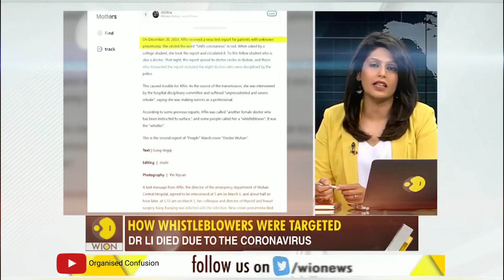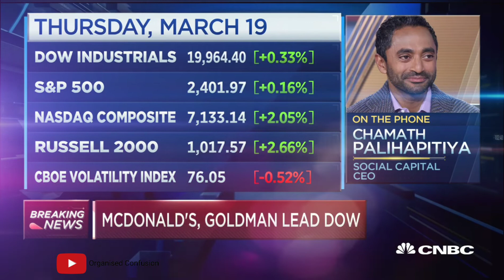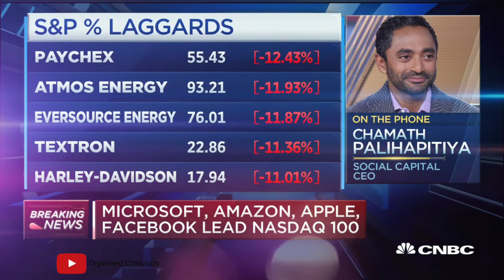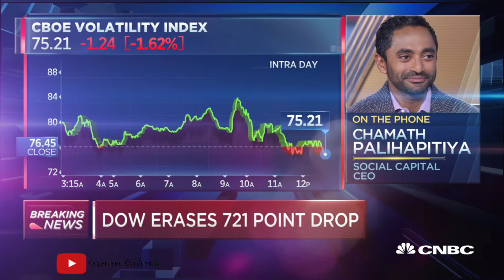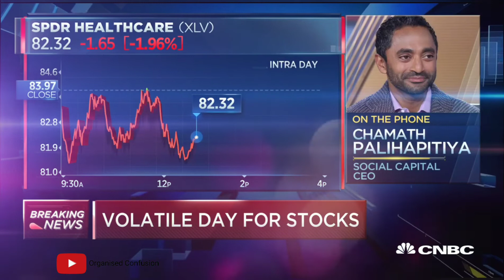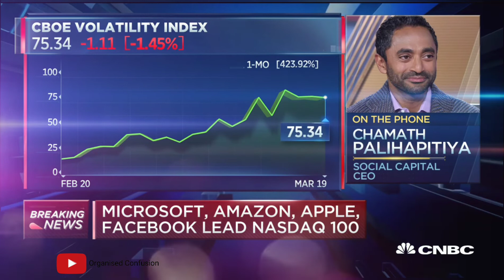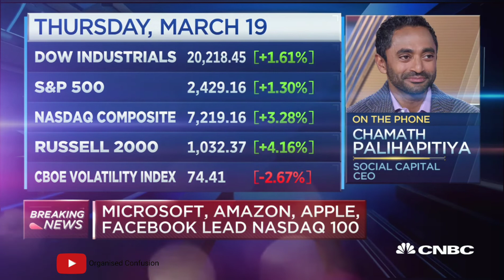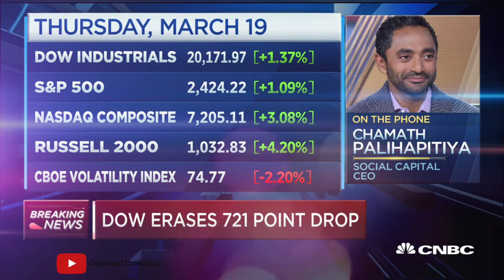COVID-19 SARS-COV-19-2 pandemic coverup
This video shows proof this virus was completely covered up by Chinese authorities.
PLEASE share this with everyone people deserve to know so they will know to prepare.